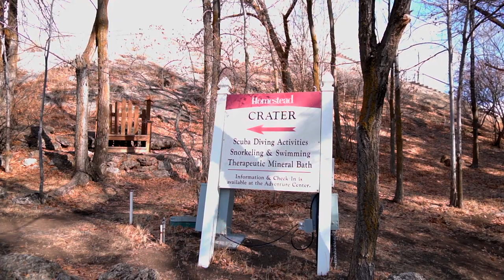Destination Homestead Crater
Another family adventure we has last Thanksgiving Day in Park City Utah. We got a chance to see other beautiful tourist spots within our vicinity. The beauty of Park City, Utah is one of those historic and yet full of memories once you visit the place. If you get a chance, please stop by at Homestead Crater and enjoy the warm water coming from the Crater. We did not get a chance to experience the water due to our schedule. In addition, the resort was fully booked and the only available time was midnight. So, we decided not to do since it was a little far from our hotel and the weather at that time is quite cold and windy. Definitely, next time we will visit the place and soak ourselves from the warmth of the Crater.

Again, thank you so much and God bless us all.

Sony SELP16-50mm Power Zoom Lens